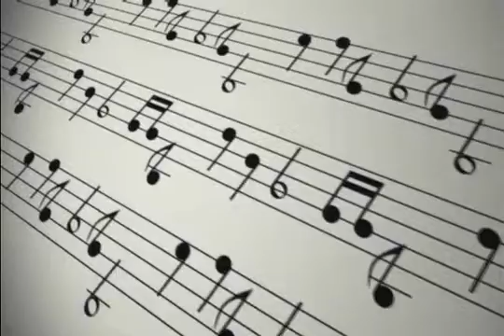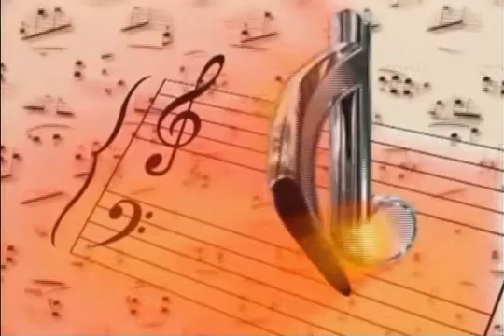EL ARTE DE LA COMUNICACION Y LOS SENTIMIENTOS VII PARTE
TRAS LAS HUELLAS 1 10 15